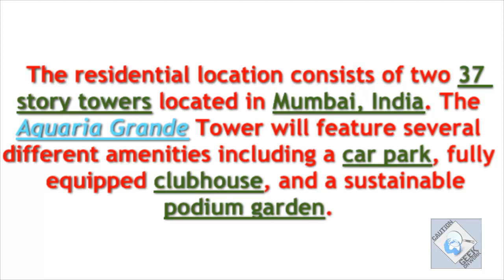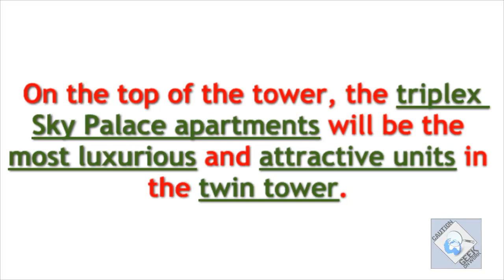Aquaria Grande - Tree-shaped building coming up in India (Mumbai)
MODIFICA7E - Of Their Own Accord